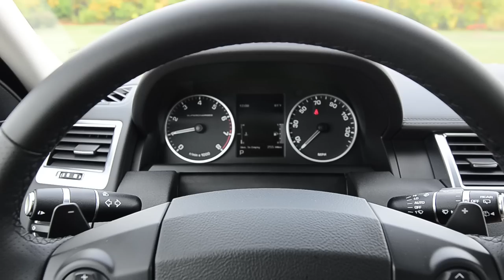2012 Land Rover Range Rover Sport Supercharged Limited Edition - WINDING ROAD POV Test Drive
For the best experience, we recommend wearing headphones for the POV test drive.